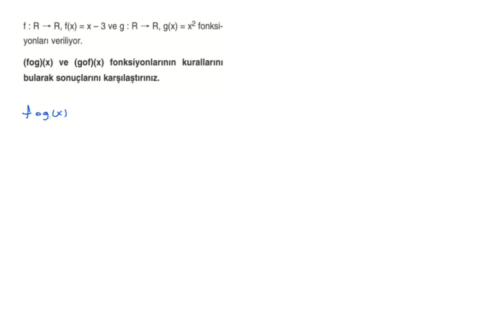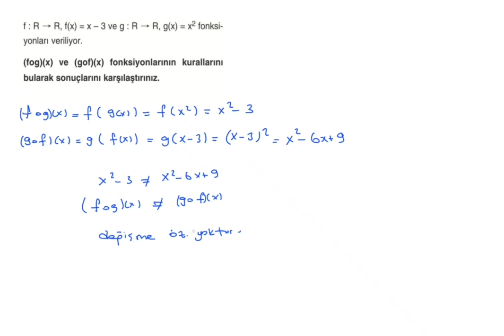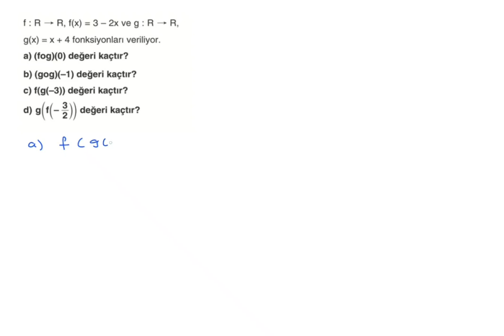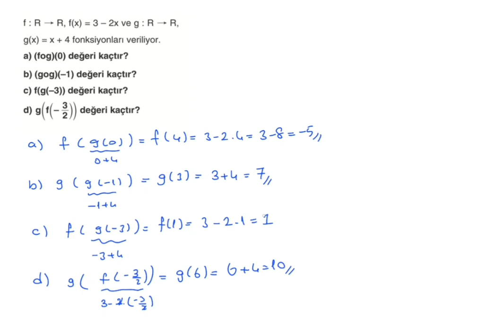10.Sınıf Matematik FL-2.Fas.-Kazanım 55